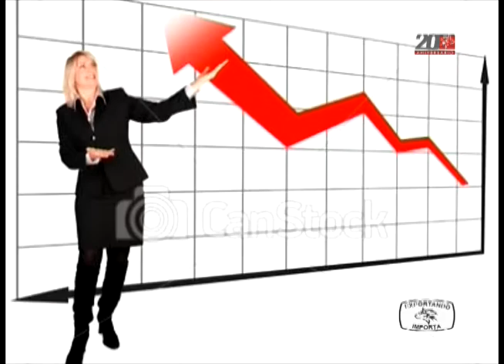Exportando Importa 5o Programa Bloque # 1.mp4